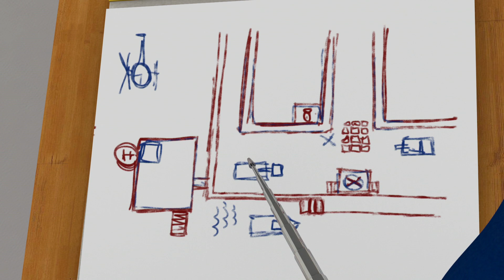Strażak Sam bajki po polsku nowe odcinki | Uciekający ponton - Zaśpiewaj z Samem 🔥Bajki dla dzieci